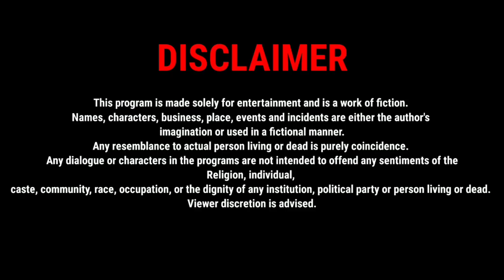BABAGIRI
Actors
Raj Roy
Anirban ghosh
Gourav Choudhury
Nitish kumar Bedi
Pankaj Chanda
Hrishav paul
Shibojyoti Chakraborty
Surjo
Suraj
Premjit

Presented by
Monor Kotha team